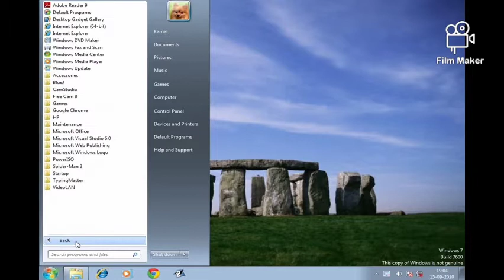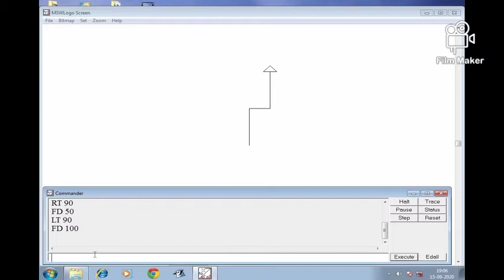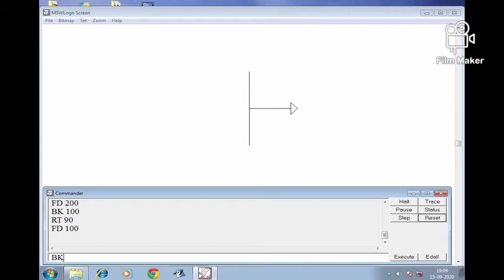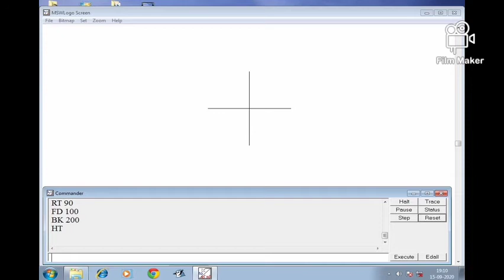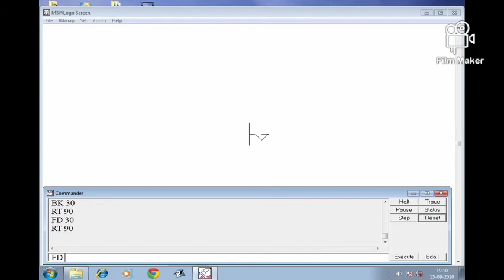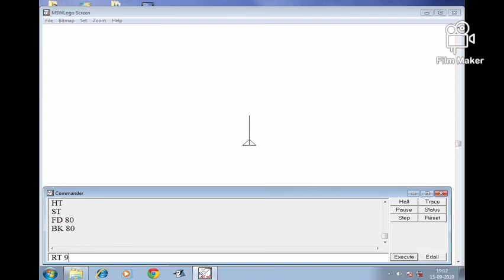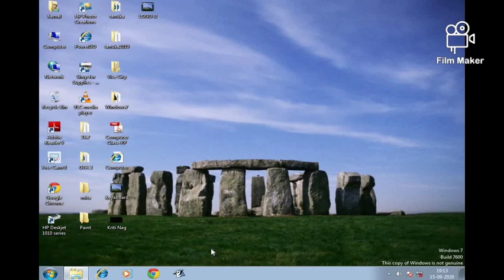Logo Commands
Educational Video.